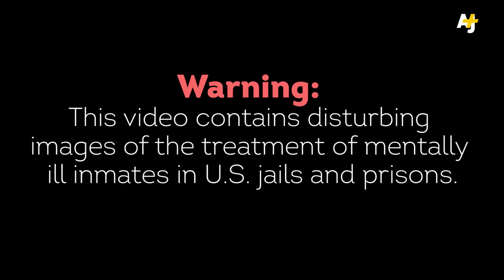Disturbing Footage Of Mentally Ill Inmates Facing Abuse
A Human Rights Watch investigation has exposed abuse toward mentally ill inmates in U.S. prisons and jails, including excessive use of force, chemical sprays and prolonged restrainment.